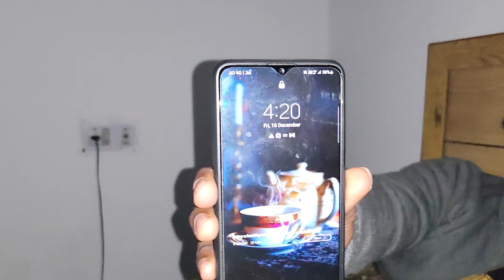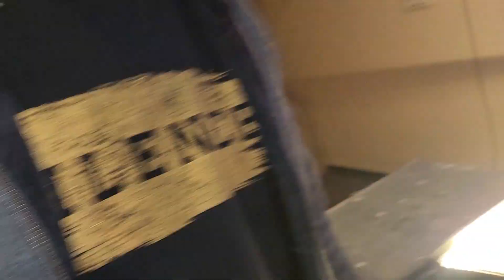शीशे में दिखी आत्म 👹👻 || BUNGEE JUMPING IN RISHIKESH 180 FEET SE FENKA NEECHE.😱😱|| KAPILVLOGS2022.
hit likes.

Bhole baba always with you.